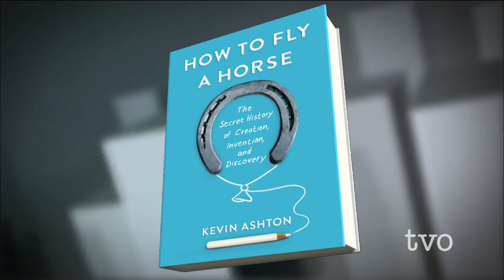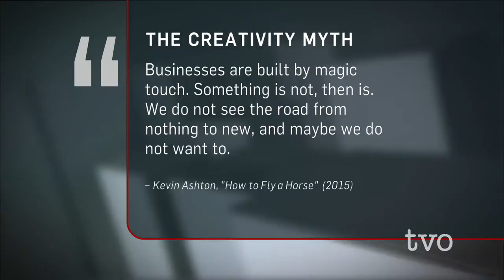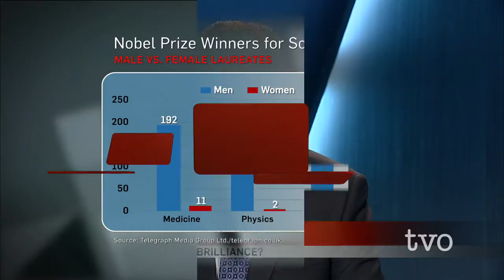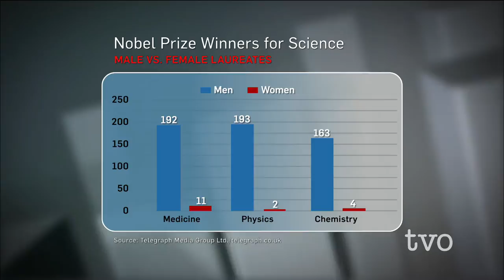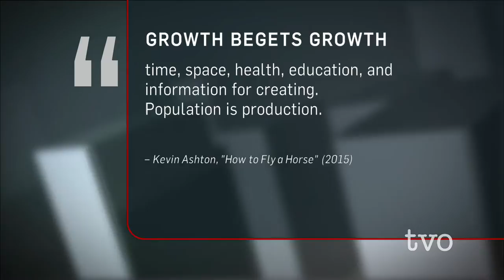Kevin Ashton: Creative Evolution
How does something new come to be? The age-old story goes that the genius inventor awakes from slumber with a Eureka moment and quickly puts pen to paper. Kevin Ashton, author of "How to Fly a Horse," says this is a "creativity myth" that needs to be debunked. The man who gave us the term the "internet of things" talks with Steve Paikin to discuss the myth's harmful effects and the actual grueling and failure-ridden process invention is.